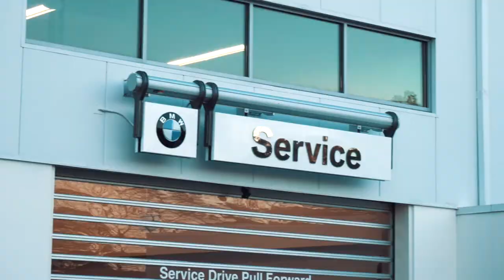BMW Service Department in Huntington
The ultimate driving experience deserves the ultimate SERVICE experience. That’s what we deliver at HABBERSTAD BMW of Huntington

Habberstad offers you a quick and convenient way to schedule service for your BMW on line or by phone. You can chose pick-up, valet service or conveniently drive right in.

When you arrive, you are greeted by one of our professional service advisors. They will go over your scheduled service, give you an estimate on how long it will take, and answer any questions you may have. While your vehicle is being tended to you can relax in our comfortable lounge area with a full array of amenities. If your vehicle needs more extensive service, or you need to be somewhere else, we can arrange a loaner vehicle for you to use.

Your vehicle will be in excellent hands. We employ only the most knowledgeable and experienced BMW-certified technicians. They are professionals, extensively trained at dealing with every detail of BMW maintenance, repair and performance.

Our expert technicians have access to the latest exclusive BMW software updates, diagnostic tools, and service records, ensuring that your vehicle is maintained and repaired in the correct way and to the latest BMW standards. And before we give you back your keys, we wash your vehicle to a shine in our brand new state of the art car wash on premise.

The ultimate driving experience deserves the ultimate service experience. And at HABBERSTAD BMW of Huntington—we deliver…excellent service when you need it.